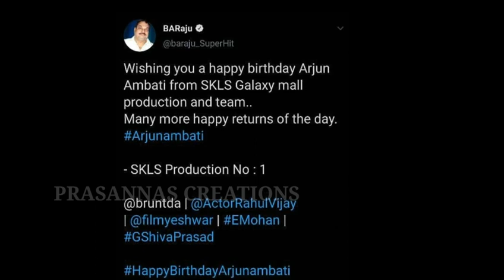Tv Actor Arjun Ambati Coming With New movie ArjunAmbati#Surekha Agnisakshi | Prasanna's Creations